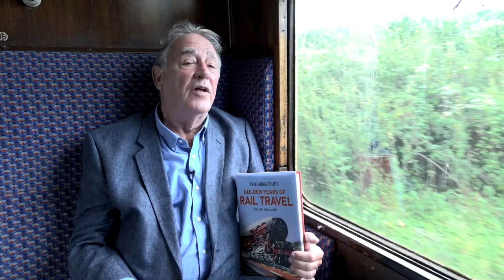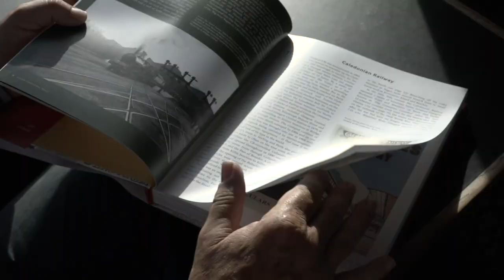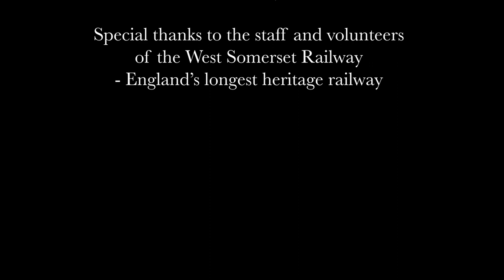The Golden Years of Rail Travel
The Golden Years of Rail Travel is OUT NOW

Take a journey back to the golden years of rail travel. A time when the sound and smell of locomotives were the starting point for holidays and day trips. An era that railway expert and bestselling author Julian Holland experienced first-hand in its latter years.

From a very young age, Julian Holland has had a fascination with railways. He is the writer and photographer of many bestselling books, including award-winning The Times Mapping the Railways, History of Britain’s Railways and Britain’s Hidden Railways.

The Times Golden Years of Rail Travel explores the heyday of rail travel around Britain, from the late 19th century to the 1960s. Beautifully illustrated with photographs, posters and ephemera, this book is the perfect gift for all rail enthusiasts.